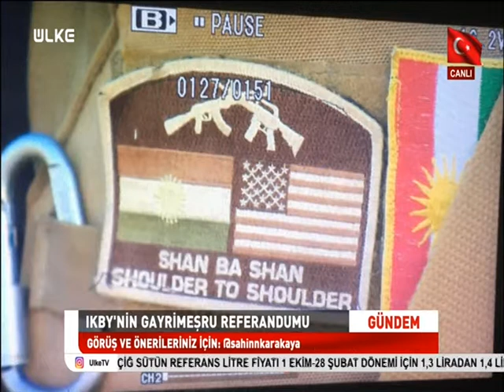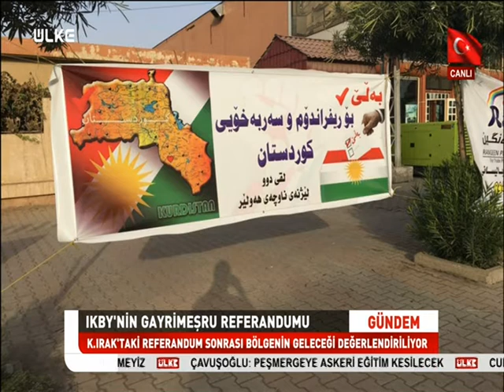Gündem - 25 Eylül 2017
Şahin Karakaya'nın moderatörlüğünde ekrana gelen Gündem programının konukları Kayahan Uygur, Mehmet Altundağ ile Kuzey Irak'ta referandum, Türkiye'nin uygulayacağı yaptırımlar başlıkları konuşuldu.